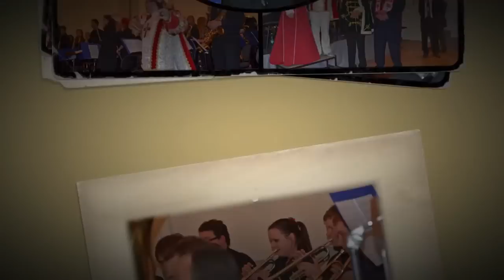1. Prinzenkonzert im Schloss - Can Can (Jaques Offenbach)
1. Prinzenkonzert im Schloss, 24. Januar 2012, Kurfürstliches Schloss in Koblenz

"Musikverein Koblenz-Wallersheim und Freunde"

Dirigent: Andreas Weller
Querflöte: Sina Erfurt, Melanie Fries, Lisa Külzer, Lisa Maier, Stephanie Schüller
Fagott: Christina Niemand
Klarinette: Desiree Benner, Verena Casper, Saskia Denkel, Thomas Fetz, Tina Hoffend, Andreas Kiefer, Maren Nürnberg, Nina Pohl, Pia Rogalsky, Anna Zylka
Saxophon: Lorena Kollmann, Alex Kreutz, Manuela Marquart, Isabell Nieland, Kim Rübel, Jenny Zindt, Jan Zylka
Trompete/Flügelhorn: Pascal Arens, Daniel Fries, Christine Karbach, Dorothee Kiefer, Sabina Majstrovska, Moritz Reif, Christian Schüller
Waldhorn: Reinhard Lisecki, Gregor Manke, Elisabeth Reichelt
Posaune: Andreas Casper, Charlotte Kiefer, Martin Pander, Christian Schwetz
Tenorhorn/Bariton: Valentina Casper, Christian Steffes, Jonas Steil
Tuba: Volker Adams, Franz-Josef Franzen, Erich Girres
Kontrabass/E-bass: Jonas Häring
Klavier: Christian Schüller
Schlagwerk: Niklas Boppard, Thomas Boppard, Markus Fries, Jan Kötting, Markus Möwis, Alexander Schüller
Gesang: Prinz Stefan von Fuge & Musik